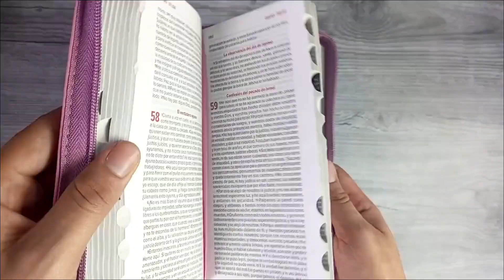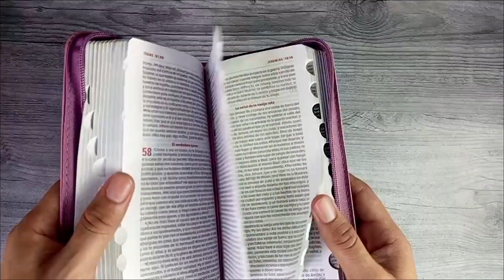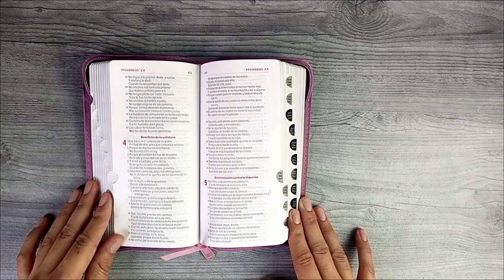Biblia Tipo Billetera Reina Valera 1960 - Rosada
Biblia Reina Valera 1960, color rosa con un nuevo diseño y nueva tipografía con mejor legibilidad. Ayudas digitales donde podrás aprender más sobre los orígenes de las Escrituras y cómo leerlas.

Códigos QR con vídeos explicativos como:

•Qué es la Biblia. •Estructura de la Biblia. •Buscar un pasaje en la Biblia. •Mensaje principal de la Biblia. •Idiomas en que se escribió la Biblia. •Formación de la Biblia. •Beneficios de leer la Biblia. •Interpretación que Jesús hacía de las Escrituras.

QR para profundizar en las Escrituras:

•Introducción al AT y el Pentateuco. •Introducción al NT y los Evangélicos. •Introducción a cada libro de la Biblia. •Panorama General de los libros de la Biblia. •División del día. •Calendario Hebreo (incluido fiestas)

Ayudas impresas:

•La Biblia en un año. (plan de lectura) •Pasajes famosos en la Biblia. •Concordancia de consulta y referencia. •17 mapas.

Ayudas Especiales

Concordancia.
Índice de color diferente para cada Testamento.
Explicación de cómo realizar tu tiempo de lectura Bíblica

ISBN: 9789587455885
Referencia de producto: 10035885
Dimensiones: 90 x 170 mm
Peso: 0,380kg
Número de páginas: 1504
Idioma: Español